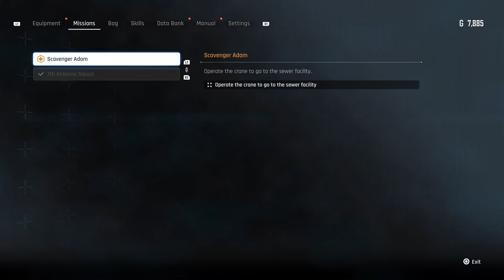Red Passion Nano Suit Location | Stellar Blade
This is the Gameplay Walkthrough of the PS5 Exclusive Stellar Blade (2024). This Step-by-Step Guide will show you the Red Passion Nano Suit Location.

Quest (Mission): Scavenger Adam

After traveling from the Colony, 7th Airborne Squad member EVE arrives on the desolate remains of our planet with a clear-cut mission: to save humankind by reclaiming Earth from the Naytiba – the malevolent force that has devastated it.